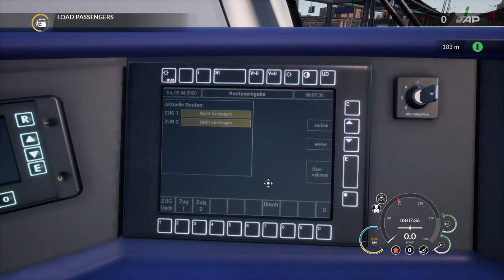TSW - DB BR 422 - S1 Duisburg Hbf to Bochum Hbf - PZB 85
Cabview DB BR 422 from Duisburg Hbf to Bochum Hbf following the S1 line (Solingen-Dortmund) via Essen. PZB 85. Xbox One X. 1080p.
Train Sim World: Hauptstrecke Rhein-Ruhr (HRR).